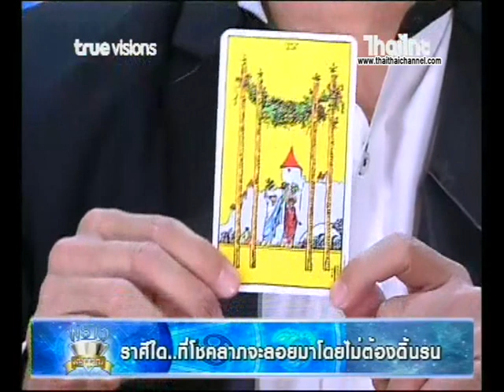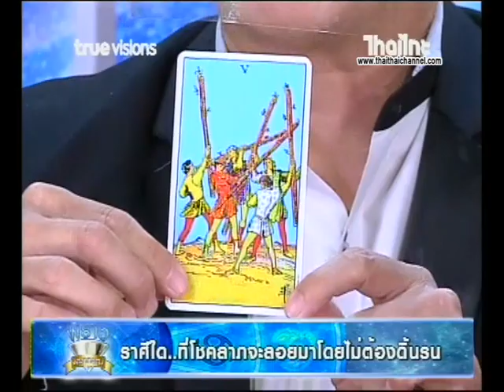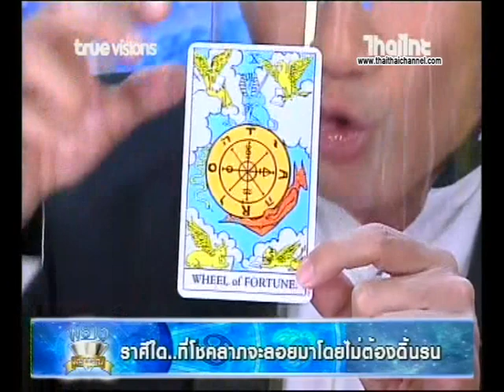ไพ่ยิปซีลิขิตชีวิต ราศีใด ที่โชคลาภจะลอยมาแบบไม่ต้องดิ้นรน 02/06/63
ลายมือลิขิตชีวิต ราศีใด  ที่โชคลาภจะลอยมาแบบไม่ต้องดิ้นรน 02/06/63

ชมรายการพราวพยากรณ์ ได้ทุกวัน อังคาร เวลา15:00-17:00 น. โดยประมาณนะจ๊ะ